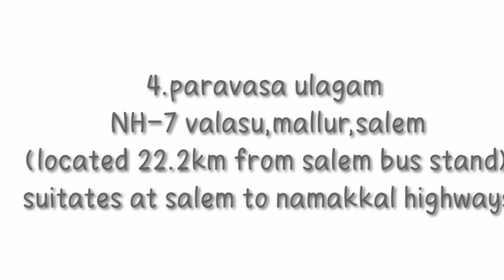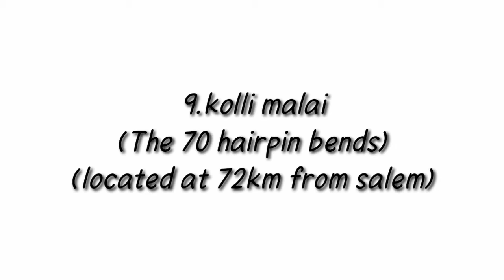salem tourist places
salem tourist attractions
salem tour
dream traveller
tn tourism
salem district
nature lover
travel lover
tamil blogger
tamil vlogger
metur dam
tour vlogger